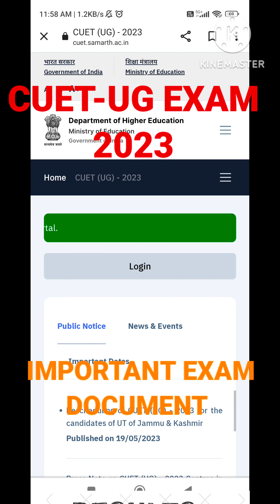CUET-UG IMPORTANT DOCUMENTS FOR EXAM 2023 💙 ADMIT CARD PHOTO AADHAR CARD